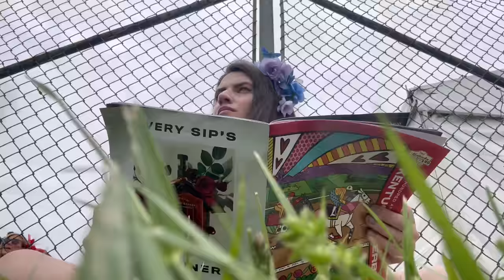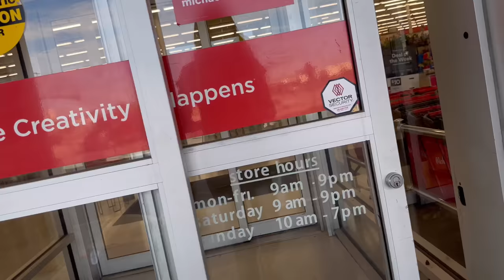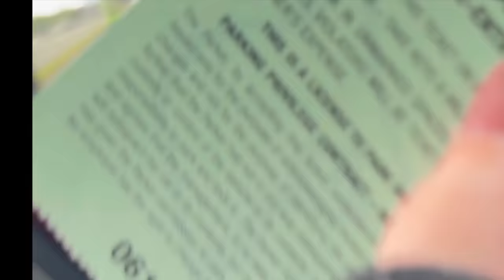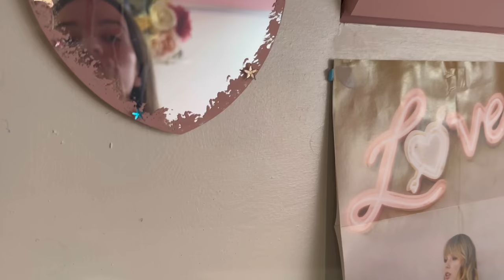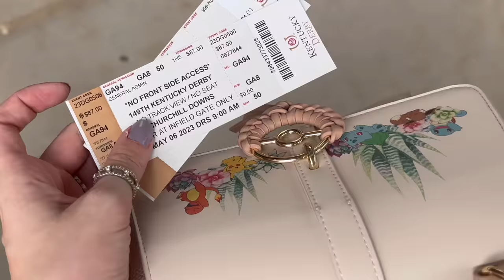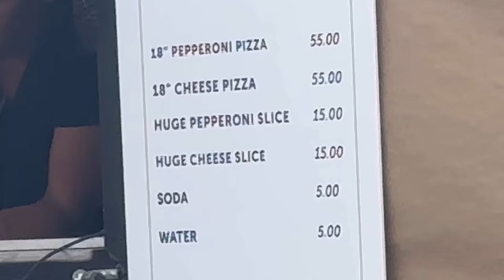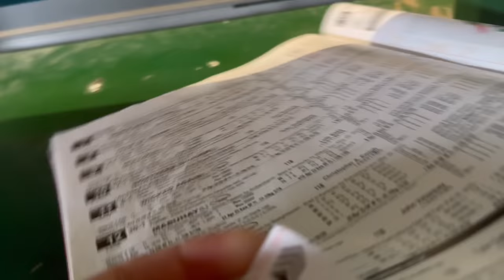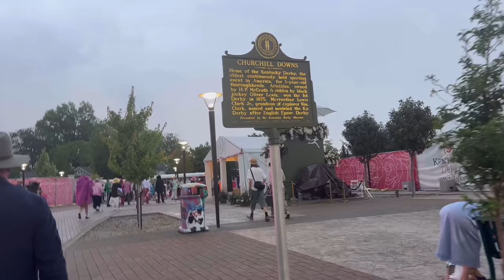stealth camping The Kentucky Derby in a van 🐎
A Hail Storm, A Giant Knife & Off To The Races! Just another day living in my van traveling the United States!

The Kentucky Derby 2023 in Louisville, Kentucky was an absolute wonderful time!

Thanks for joining me on another adventure!